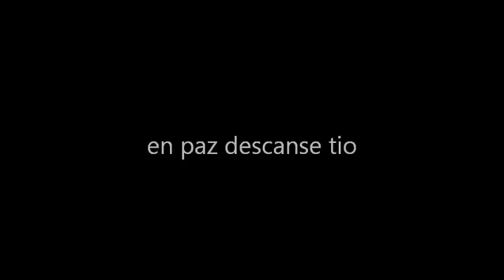el carro amarillo -los jilgueros del arroyo-